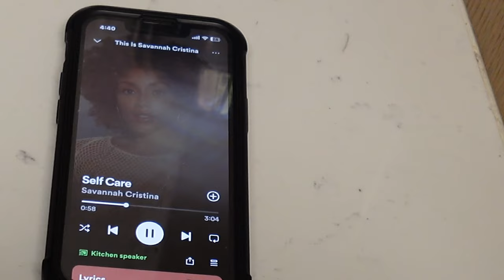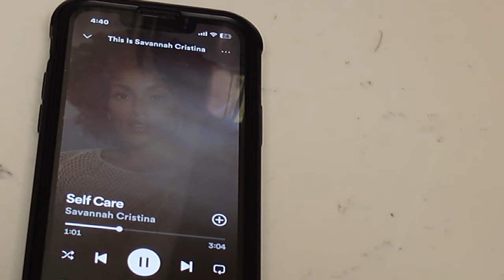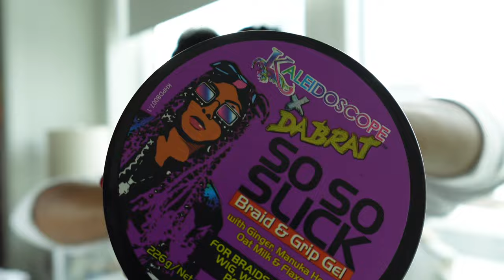HAIR SALON - BATH PRODUCTS-QUICK MEAL- TONE MADE PORGIES FISH- LET'S CHAT- TO BE CONTINUED....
Wud It Do!!!

OKKK so I am having some problems uploading all of my content at once. And I honestly dont want to keep prolonging content- so with that saying these are continuation of that day vlogs, Until I can get this Extreme Delay Under control. love Ya'll